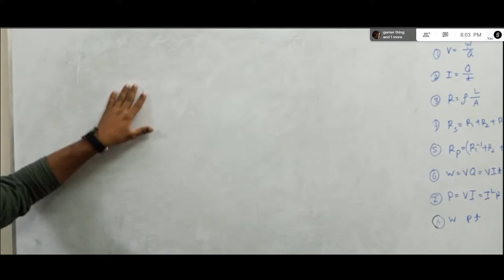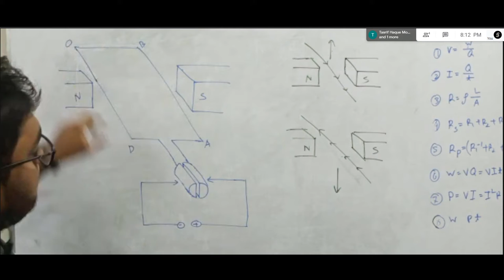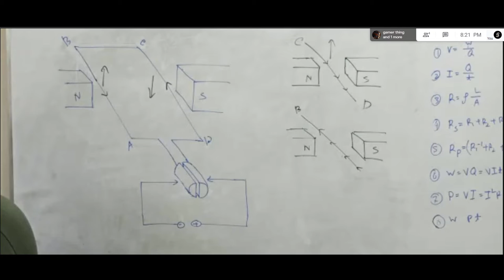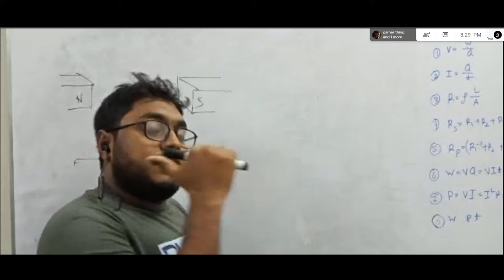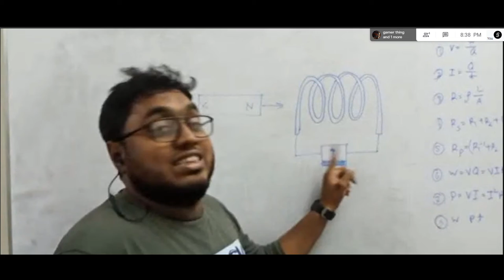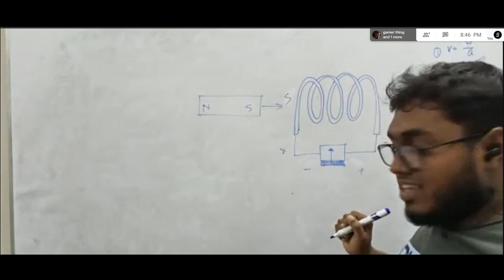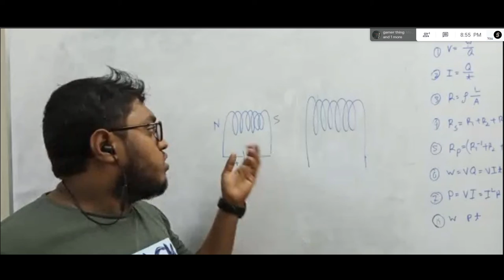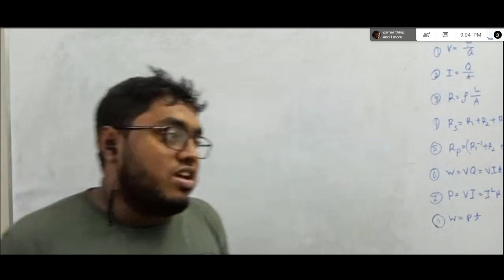batch 21, Lecture 15